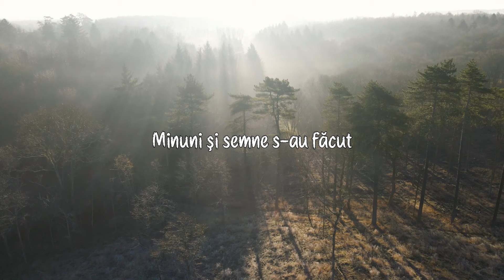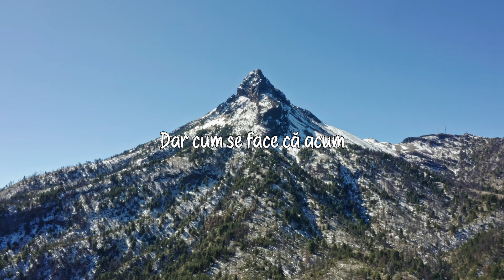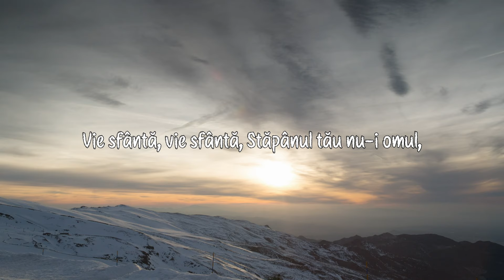Dina Zaharie - Vie sfântă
Muzică și Text: Marius Gorcea